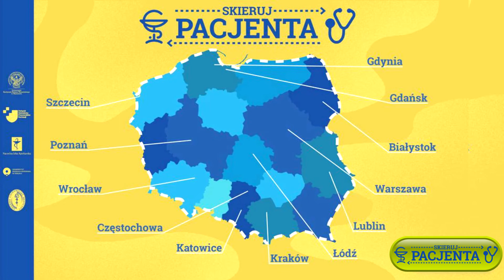Usługa farmaceutyczna: Skieruj Pacjenta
Usługa farmaceutyczna: Skieruj Pacjenta – implementacja i ewaluacja usługi w formie badania przesiewowego dla pacjentów z cukrzycą i nadciśnieniem tętniczym oraz innymi jednostkami chorobowymi.